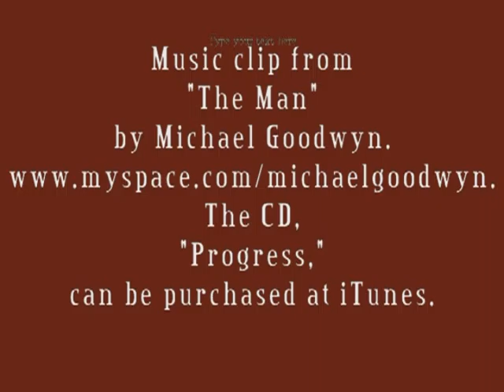10/19/09 Timothy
Timothy, a Siberian Husky available for adoption through Pet Harbor Rescue, with some assistance from volunteer Jeremy D